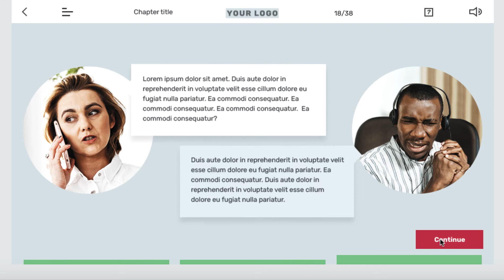Conversation and Scenario e-learning template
Do you need to create a conversation scenario in your e-learning, check out this template demo. And you can see this and all our templates here: